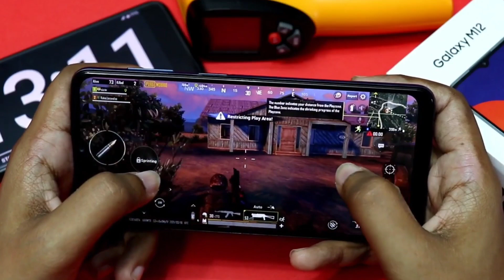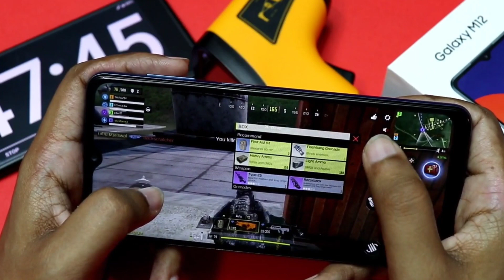GALAXY M12 É BOM PARA JOGOS? TESTE DE GAMES - PUBG - CALL OF DUTY - FREE FIRE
É meus amigos o Galaxy M12. Será que esse aparelho é bom? Vamos conhecer depois da vinheta.

PEGUEI MAS DOU OS CREDITOS E PEÇO AOS INSCRITOS IREM NO CANAL DE VOCES FOI APENAS PARA ILUSTRAR

📱 Equipamento de gravação - XIAOMI REDMI NOTE 8 PRO

👦🏽 Criador de Botões e Vinhetas do canal - SAVIO FERRAZ
🎧 Musica de fundo - Horus III
🎧 Musica de fundo - No Copyright Trap